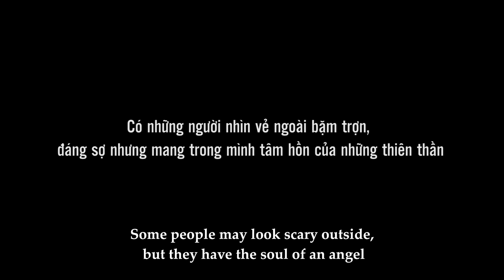Bà Lão Nghèo Nhờ Hâm Nóng Cơm, Thanh Niên Mặt Nặng Mày Nhẹ | Bụi TV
Nhiều người có vẻ ngoài bặm trợn nhưng tâm hồn lại mang của một thiên thần!
Cảm ơn bạn đã ủng hộ Bụi TV, gửi tặng bạn link phim cực hot trên kênh nhé: